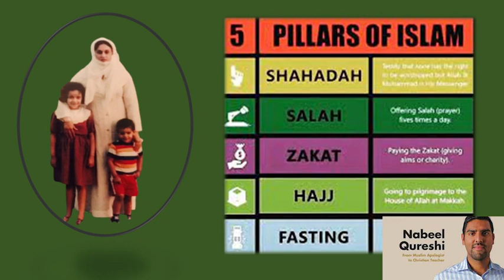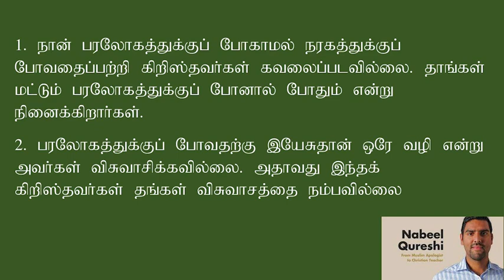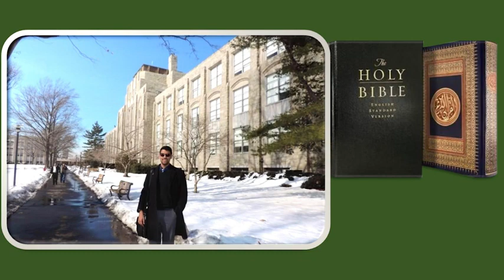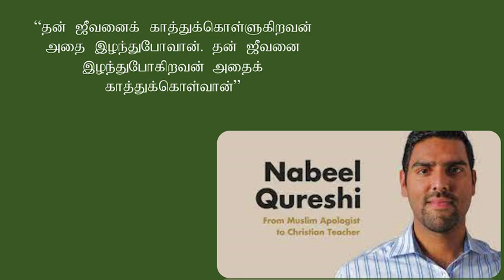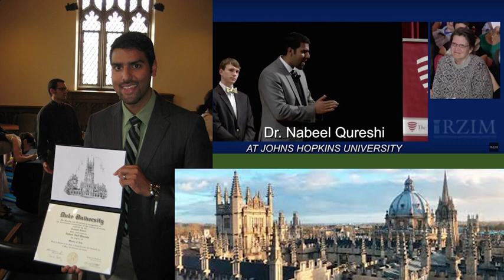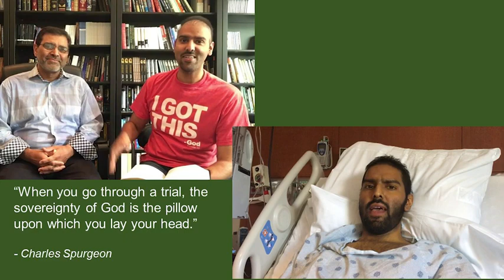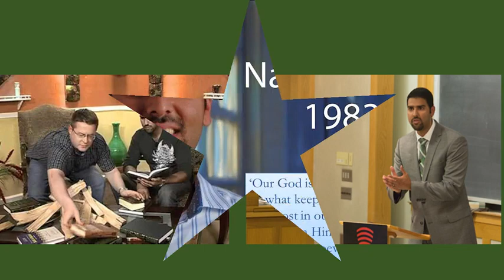Life and Legacy of Brother Nabeel Qureshi - Short Biography - Tamil - நபீல் குரேஷி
Life and Legacy of Brother Nabeel Qureshi - Short Biography - Tamil - நபீல் குரேஷி Unknown History | Short Biography - இனிய தமிழில் | In Classic Tamil - தெரியாத வரலாறு
நபீல் குரேஷி (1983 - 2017) ஒரு பாகிஸ்தானி-அமெரிக்கக் கிறிஸ்தவப் பட்டிமன்றப் பேச்சாளர், எழுத்தாளர், நற்செய்தியாளர். இவர் இஸ்லாத்தில் உள்ள அஹ்மதிய பிரிவைச் சேர்ந்தவர். கல்லூரியில் படித்துக்கொண்டிருந்தபோது ஆண்டவராகிய இயேசுகிறிஸ்துவின் அன்பின் ஆழத்தை அறிய, கர்த்தர் இவருடைய மனக்கண்களை திறந்தார். 2013 முதல் 2016 வரை ஒரு பன்னாட்டு ஊழியத்தொடு இணைந்து உலகின் பல நாடுகளில் நற்செய்தி அறிவித்தார். அல்லாஹ்வைத் தேடி, இயேசுவைக் கண்டேன், ஜிஹாத்திற்குத் தீர்வு, அல்லாவா, இயேசுவா யார் தேவன் என்ற சவால் நிறைந்த மூன்று புத்தகங்கள் எழுத கர்த்தர் இவருக்கு கிருபை செய்தார். இவரைப்பற்றி அறிந்து கொள்ள கூகிளில் அதிக விபரம்  கிடைக்கிறது.  புற்றுநோயினால் பாதிக்கப்பட்டு செப்டம்பர் 16, 2017, 34 வயதில் சிறிது  சுகவீனத்தில் இருந்து, இந்த உலக வேலையை முடித்து, ஆண்டவரிடம் போய் விட்டார். உயிர்த்தெழுதலின் நம்பிக்கையோடு அவர் உடல் அமெரிக்காவில் உள்ள ஹூஸ்டன், ஹாரிஸ் பகுதியில், டெக்சாஸ் மாகாணத்தில், விதைக்கப்பட்டது.
Nabeel Qureshi (1983 – 2017) is a Pakistani-American Christian speaker, author, and evangelist. He belongs to the Ahmadiyya sect of Islam. While studying in college, the LORD opened his eyes to the depth of love of the LORD Jesus Christ. From 2013 to 2016 he preached the gospel in many countries of the world with an international ministry. The LORD graced him to write three challenging books: Seeking Allah, Found Jesus, Solution to Jihad, Allah and Jesus Who is God. More information is available on Google to know about him. On September 16, 2017, at the age of 34, he was a little sick due to cancer, finished his worldly work, and went to be with the LORD. His body was interred in Harris County, Texas, Houston, USA with the hope of resurrection.

By
Missions Coordinator
Saying Yes Jesus:
1. Acknowledge that you (along with all people) have sinned and fallen short of God’s standards.
2. Personally believe that Jesus Christ, who was God in human flesh, died for your sins on the cross and rose again. 1 Corinthians 15: 3 – 4